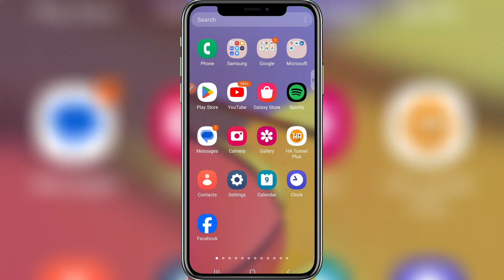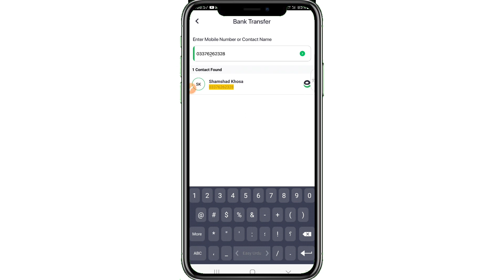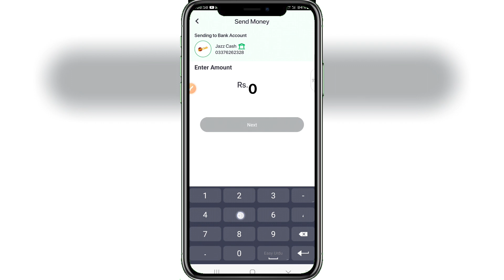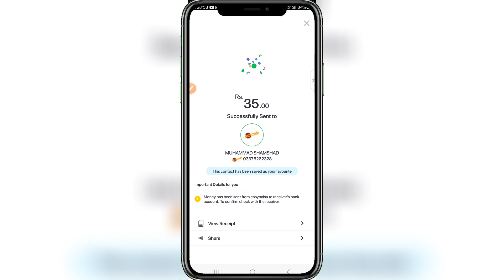How To Transfer Money From EasypaisaTo Jazzcash | How To Send Money From Easypaisa To Jazzcash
how to send money from easypaisa to jazzcash account
now to transfer from easypaisa to jazzcash
how to transfer money easypaisa to jazzcash